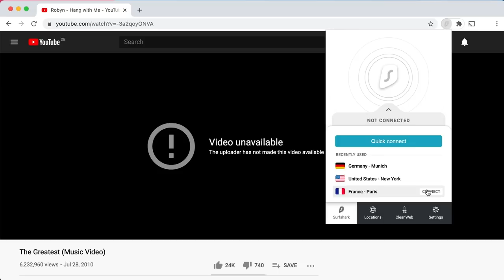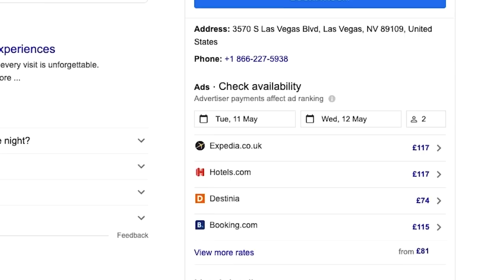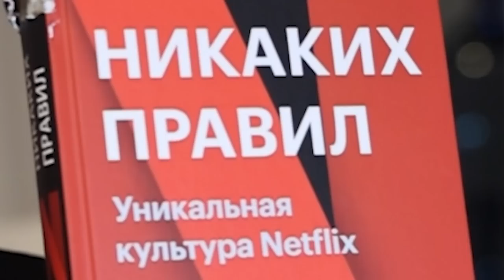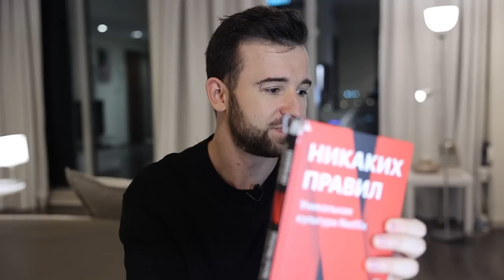С МЕНЯ ХВАТИТ ДУБАЯ